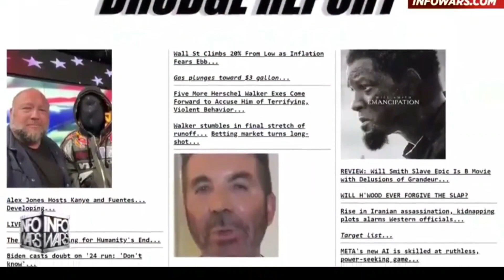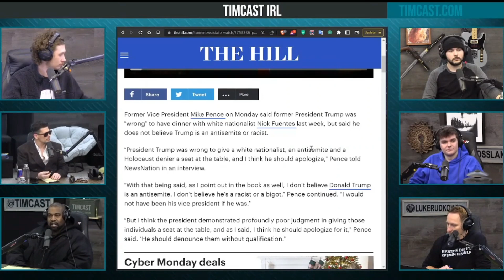WTF IS GOING ON WITH YE?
FOLLOW ON TRUTH AND TWITTER

fOLLOW ON ALT TECH:
The Liberty Bowl: